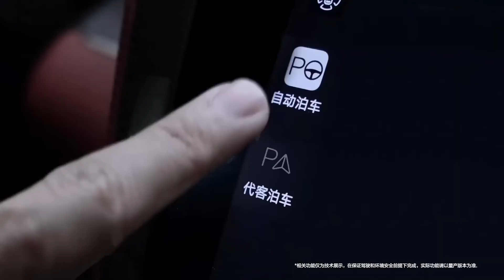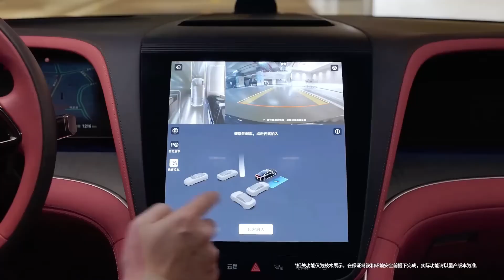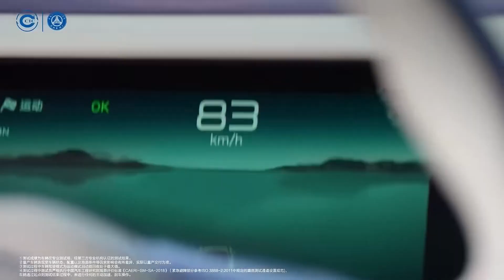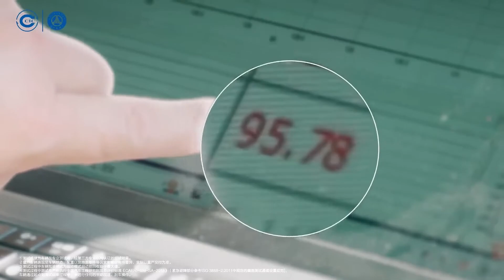New BYD Yangwang U7 Smart Technology Test -Ultimate Electric Sedan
BYD has launched the Yangwang U7 in China, introducing its first luxury sedan under the Yangwang brand. The car is priced between 628,000 and 708,000 yuan, which is around 86,500 to 98,000 US dollars. Buyers can choose between 4-seater and 5-seater versions, and it comes with both electric (EV) and plug-in hybrid (PHEV) options. Some of the standout features include BYD’s smart DiSus-Z suspension system, the advanced e4 platform (also known as Yisifang), a high-tech “God’s Eye” driver assistance system, and a powerful quad-motor setup for better performance and control.